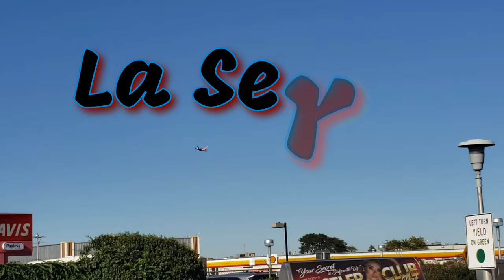GreenGOlandia ~ La Serie ~Capítulo 1/2